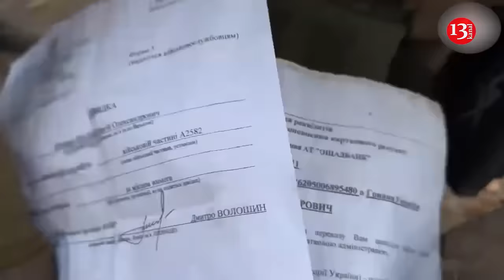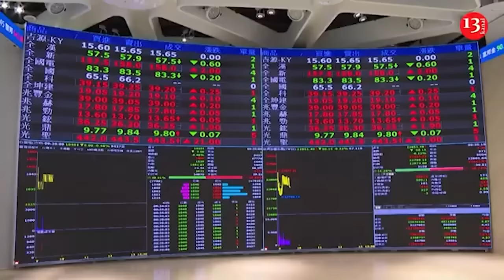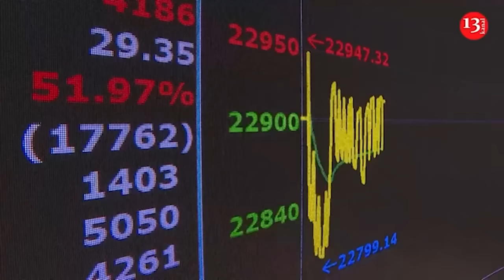Russians ex*cute Ukrainian prisoners of war: they were disarmed, lined up, stripped and with guns…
Analysts at the Institute for the Study of War (ISW) point to an increase in executions of Ukrainian prisoners of war, which are condoned and encouraged by Russian commanders.

Russian forces recently executed nine Ukrainian prisoners of war in Kursk Oblast, amidst a wider escalation of such executions by Russian forces across the theatre.

The Ukrainian analytical project DeepState Map reported on 13 October that Russian forces executed these nine Ukrainian prisoners of war near the village of Zeleny Shlyakh, Kursk Oblast, on October 10.

Ukrainian drone operators unexpectedly encountered Russian forces in what they likely believed to be a rear area, coming under enemy fire. Facing limited ammunition, the drone operators were forced to surrender, after which Russian forces took them as prisoners of war.

Evidence from the aftermath of the execution suggests that Russian forces disarmed, lined up, stripped and shot the Ukrainian prisoners of war, indicating a premeditated execution.

On October 13, Ukrainian Human Rights Ombudsman Dmytro Lubinets condemned the executions as a serious violation of the Geneva Convention on the Treatment of POWs. Lubinets also announced that he had sent letters regarding the case to the United Nations and the International Committee of the Red Cross.

The Ukrainian Prosecutor’s Office similarly announced that it had launched an investigation into the execution reports on the same day.

"ISW has recently observed an increase in Russian forces executing Ukrainian prisoners of war throughout the theatre, and Russian commanders are likely writ large condoning, encouraging, or directly ordering the execution of Ukrainian prisoners of war. ISW continues to track footage and reports of Russian servicemembers executing Ukrainian prisoners of war and has observed a wider trend of Russian abuses against Ukrainian prisoners of war across various sectors of the front that appear to be enabled, if not explicitly endorsed, by individual Russian commanders", ISW said.

Russian military bloggers have largely praised the execution of the Ukrainian prisoners of war, reaffirming the norm of justifying and celebrating war crimes in the wider Russian ultranationalist community. "Many Russian milbloggers not only justified but celebrated the Russian execution of the prisoners of war in Kursk Oblast by claiming that the executions were deserved or that such executions are a common aspect of war", ISW added.

They have frequently glorified Russian atrocities and brutality in Ukraine since the start of the full-scale invasion, a trend that likely fosters the systematic execution of Ukrainian prisoners of war.